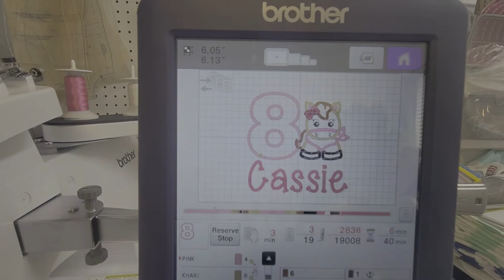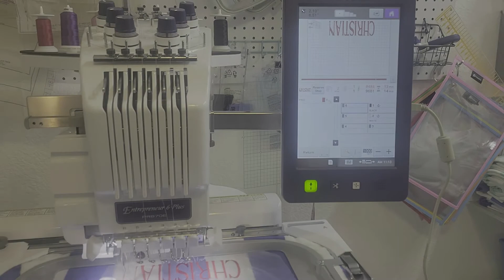Vlog 19 - Working on Etsy Orders, come along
Hi There, I am a workaholic wife, mother and chihuahua lover. I own a small business creating beautiful embroidered apparel, designed tumblers and much more.

This video features a few orders being embroidered using my 6 needle Brother Entrepreneur PR670E embroidery machine.

Supplies I use in my embroidery business and in my office:
Awesome and some free embroidery designs:
MFLABEL Laser Label printer
Desk Lamps
White Tiered Baskets for Blanks stock
Mini Heat Press Machine and Heat Mat
Sulky Sticky Stabilizer
No Show mesh stabilizer
Pe800 Machine Work Table
Dry Erase Pocket Order Organizing Envelopes
White sewing craft chair
Silver Hanging File Racks I use to hold my envelopes and shipping supplies:
Envy 6055 Laser Jet Printer
Lighting Kit and Tripod
24x36 cutting mats
Pegboard accessories
Brother PE800 5x7 embroidery area Embroidery Machine
Brothread box of mixed colors thread spools (qty 25) This is a great thread to use on PE800 single needle but using it on the 6needle I have found that it breaks and would recommend using Maderia thread or Threadart thread.
Thread Spool Racks
Thread spool holder
Mesh thread spool keepers
Fiskars Curved Scissors
6” bend embroidery scissors
Needles for PE800 machine
My awesome craft table
Box of pre-wound Bobbins for PE800 standard sz A
505 Temporary Adhesive fabric spray
Wash Away Water-Soluble Stabilizer and topping
Tear Away Embroidery Stabilizer Rolls
Tender Touch Sulky backing
HeatNBond Lite
Multi Pack of various hoops for PE800
Clear bags for shipping apparel 9x12 size prior to putting in pretty shipping envelope
Pretty Poly Bags for mailing orders